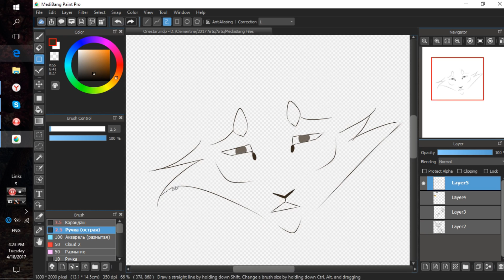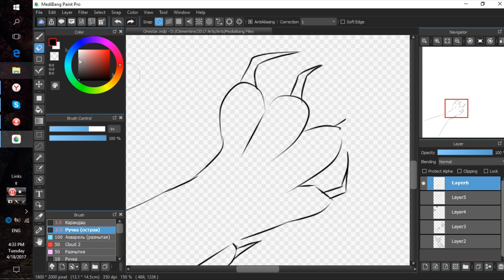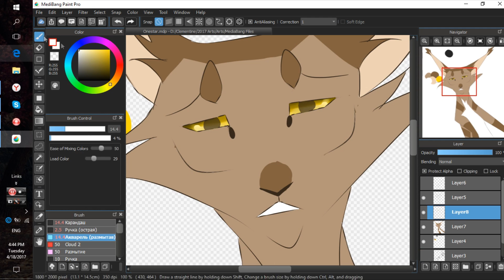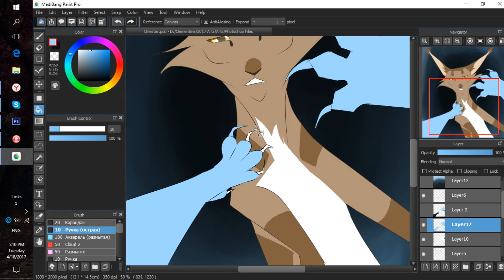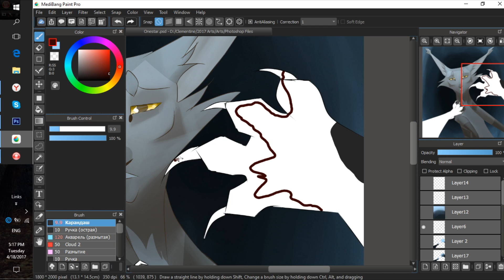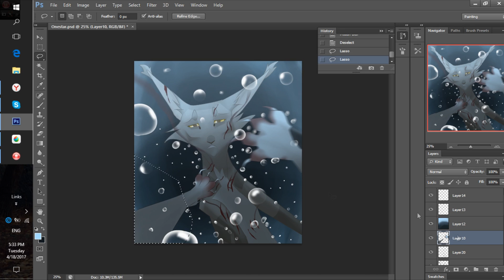Son... | Speedpaint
Onestar's death.
I haven't red this moment but spoilers are everywhere!
Onestar and Darktail belong to Erin Hunter
I own no song!
Songs: Dog Teeth and Danny
                                     by  Nicolle Dollanganger